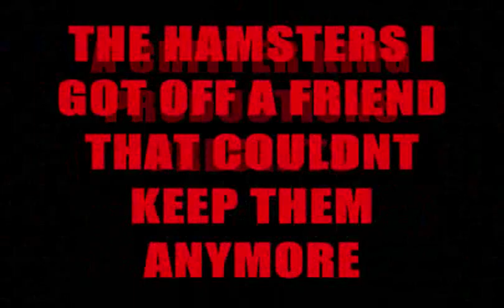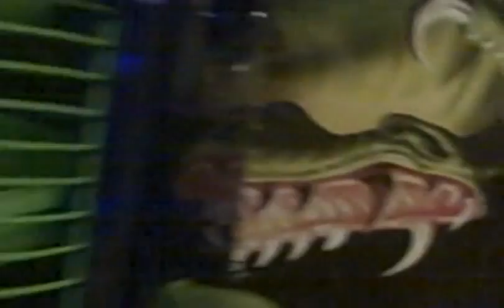the hamsters i gave a new home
my new hamsters